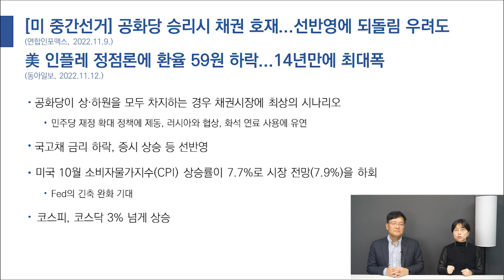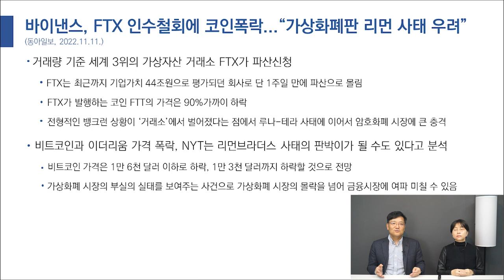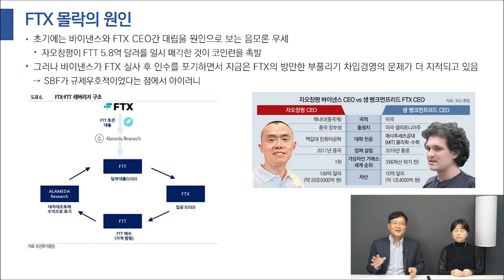코인판 리먼 사태 'FTX 파산'ㅣ美 중간선거가 채권시장에 미치는 영향은?